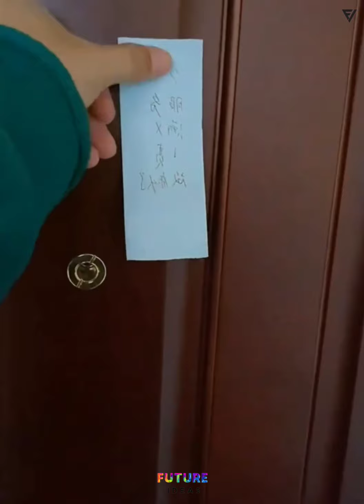New Gadgets 2022 | Smart Appliances | Kitchen tool 2021| Utensils For Every Home | trending products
YOUR Q...
1) amazon kitchen gadgets india
2) kitchen gadgets in india
3) trending products
4) future gadgets
5) artko point makeup
6) artko point
6) new products
7) smart items
8) amazon india gadgets
9) amazon latest kitchen products
10) cool gadgets
11) mejores tiktok
12) modern
13) home items
14) future technology
15) Creative Ideas That Are At Another Level

ABOUT US:
Welcome To FUTURE IDEAS, Here We Bring Versatile Utensils, Smart Items, Creative Ideas, Smart Gadgets & Items For Every Day Use At Home.